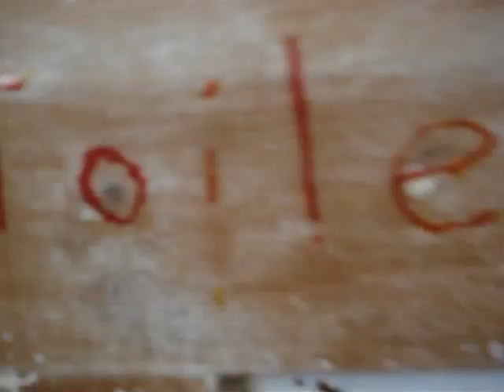uhhhh... Take 2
it's different broh. it really is.